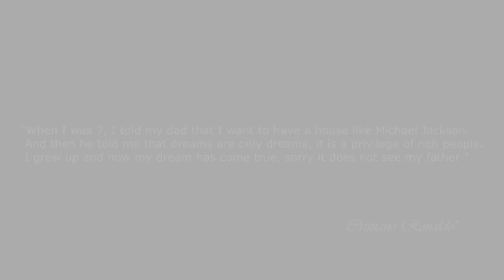Cristiano Ronaldo ▶ Sent From Above™ ◆ 2013 HD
◆ZakiProd7
◆Cristiano Ronaldo Skills & Goals HD